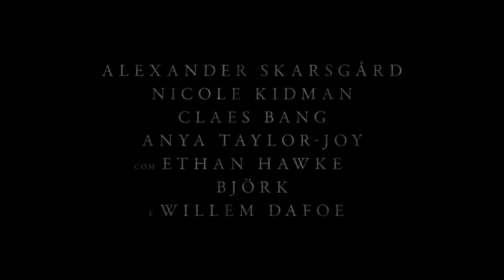o homem do norte (trailer dublado 2022)